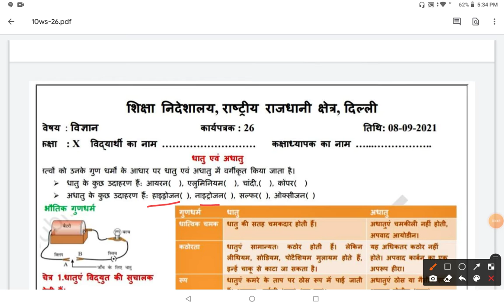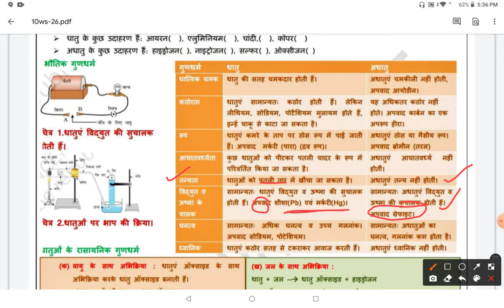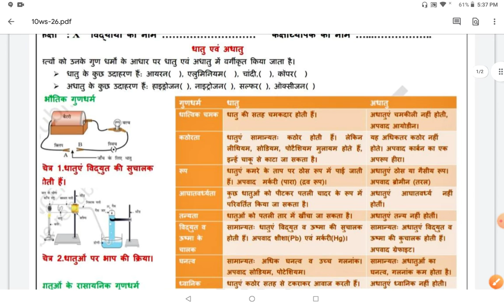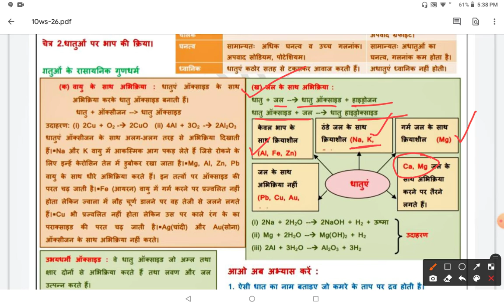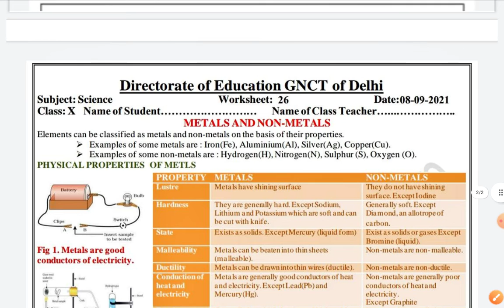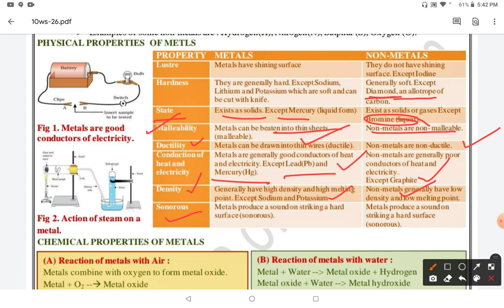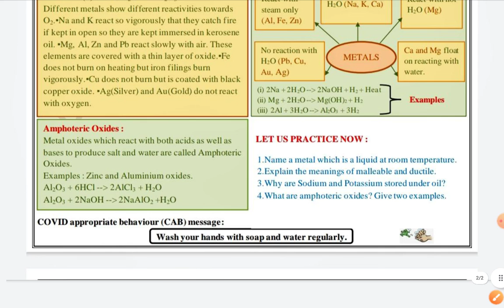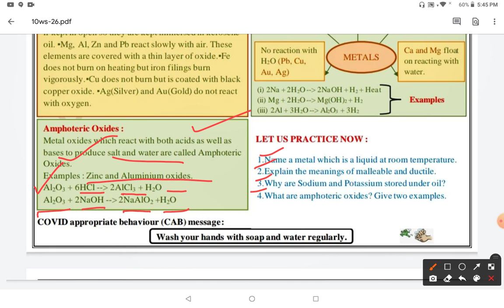10th DOE Science WS-26:: Physical & Chemical Properties of Metals and Non-metals (Hindi and English)